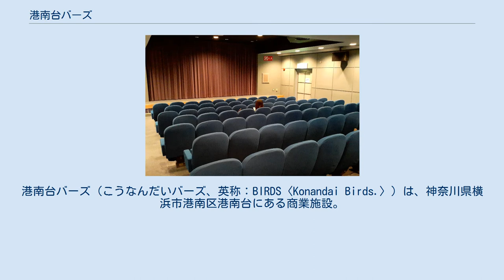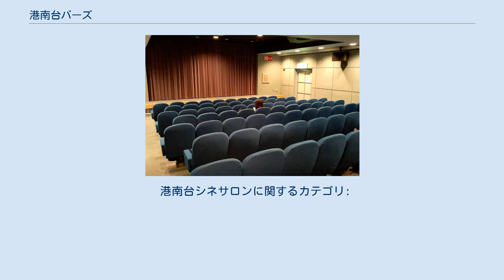港南台バーズ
港南台バーズ（こうなんだいバーズ、英称：BIRDS〈Konandai Birds.〉）は、神奈川県横浜市港南区港南台にある商業施設。
 JR根岸線の港南台駅前にある、そうてつローゼンをキーテナントとした商業施設。
当初は港南台センターバーズと称していたが、現在は港南台バーズが正規の表記となっている。
建物の正式名称は「相鉄港南台ビル」で、相鉄グループの相鉄ビルマネジメントが管理している。
 「バーズ（birds、鳥の複数形）」は第一期開業（1976年）の際に一般公募で採用されたもので、港南台駅周辺にある団地が「ひばり団地」や「かもめ団地」など鳥の名を冠していることに由来する。
 相模鉄道（相鉄）など7社により設立された港都開発株式会社（後に日本市街地開発株式会社に商号変更）はもともと、新田間川の埋め立てによる横浜駅西口再開発を1964年（昭和39年）に計画し以降目指していたが、河川の埋め立て免許が取得できずに計画を断念することとなり、同社はその代わりとして1972年（昭和47年）、日本住宅公団（現・都市再生機構〈UR都市機構〉）が進めていた「港南台土地区画整理事業」における民間・地区センター商業施設建設計画に転進させた経緯がある。
1974年（昭和49年）、百貨店やスーパーマーケット、専門店などからなる「港南台センター」の建設計画が決定し、1976年（昭和51年）4月に「港南台センターバーズ」として第一期開業。
同年1月には株式会社横浜髙島屋も株主に加わり、1983年（昭和58年）の第二期開業の際に核テナントとして「横浜高島屋港南台店」が出店する契機となった。
高島屋港南台店は港南台バーズの一部（地下1階〜地上5階、計約1万7千平方メートル）に入る形で出店した。
なお、日本市街地開発株式会社は1999年（平成11年）10月に相模鉄道（現・相鉄ホールディングス）に吸収合併されている。
 2020年8月に核テナントの1つの高島屋港南台店が閉店し、港南台バーズが増床することになった。
2021年春のリニューアルオープンにより無印良品、ユニクロの増床に加えノジマやアカチャンホンポなど8店舗出店することになった。
 港南台バーズの東側に隣接するテナントビルで、バーズ同様相鉄ビルマネジメントが管理している。
バーズとは連絡通路で結ばれ、実質上バーズの別館のような存在となっている。
港南台シネサロンとバーズカルチャーセンターがバーズから移転したほか、郵便局、金融機関、学習塾などが入居している。
 港南台シネサロンに関するカテゴリ: